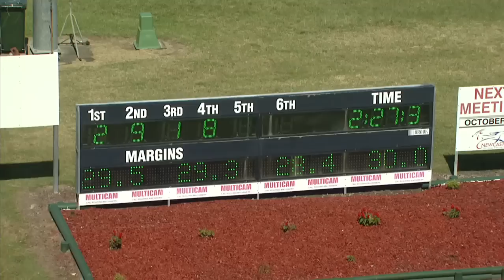NEWCASTLE - 23/10/2015 - Race 4 - SHANE TRITTON - NEWCASTLE & HV TRAINERS PREMIERSHIP & DI&hellip;